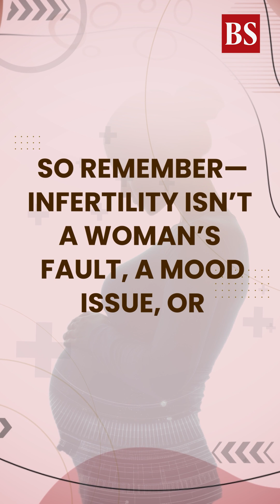Infertility myths busted IVF, stress, supplements & sperm health explained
Is infertility only a woman’s issue? Do stress, supplements, or sex positions improve fertility? In this episode of our fact-check series, we debunk the most common myths about infertility, IVF, sperm health, periods, and reproductive care.

Want access to Business Standard’s premium insights? Join our exclusive LinkedIn communities and connect with top voices in the BFSI space—on topics that matter to you!